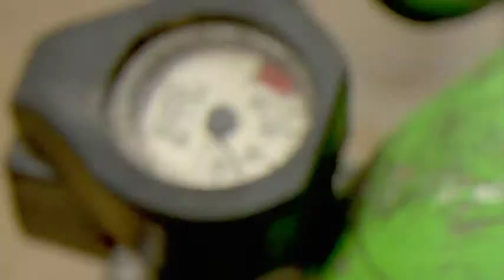Hocking College Summer Camp - RYAN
Hocking College offers a summer camp for high school students to explore careers and experience college life by living in the college dorms, dining in the cafeteria, and enjoying activities on campus.

This is the story of Ryan, who attended the Police Fire & Safety Camp.